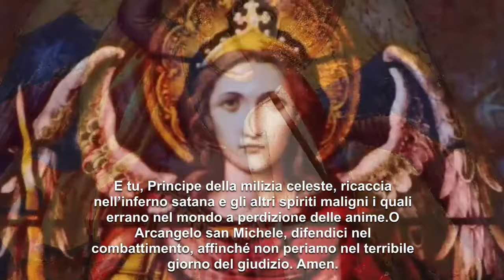Santa Messa 01/05/2024 padre Emmanuel D'Aulerio Roberto in Monghidoro Madonna dei Boschi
Santa Messa 01/05/2024  in diretta TV padre Emmanuel D'Aulerio Roberto da Monghidoro BO santuario Madonna del Boschi alle ore 17.00. MERCOLEDI' DELLA V SETTIMANA DI PASQUA. INIZIO DEL MESE DI MAGGIO MESE DI MARIA.
La TV di padre Emmanuel M. D'Aulerio Roberto sta trasmettendo dal vivo.
Nell'Immacolata Dio vi Benedica +++ SANTA GIORNATA. *Santa Messa*   IN DIRETTA YOUTUBE. Padre Emmanuel. Ave Maria.*Canti* *della* *Santa* *Messa* in diretta TV su Youtube. Dal foglietto dei canti: ingresso *1* poi *2* , gloria 13, sanctus *17* , comunione *12* , finale *65* e ringraziamento *59*. Dal foglietto dei canti "Un Giorno con Maria": https:latvimmacolata.altervista.org. Ave Maria!*Iscriviti* e far iscrivere anche i tuoi amici al *_nostro_* *canale* *_Youtube_* la TV dell'Immacolata lasciando anche il tuo "like" mi piace per ricevere le notifiche della Santa Messa in diretta DAL VIVO. Padre Emmanuel M. D'Aulerio.

twitter padre Emmanuel M. Instagram

La TV di p. Emmanuel instagram twitter

La TV di p. Emmanuuel web site

La TV di p. Emmanuel: latvimmacolata.altervista.org tumblr

tiktok La TV di p. Emmanuel